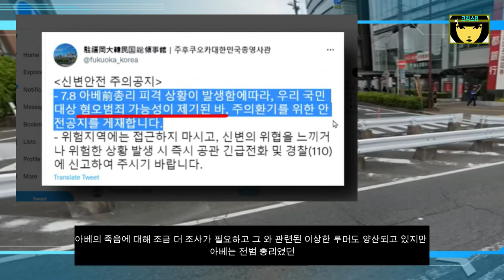야마가미, 통일교와 기시 노부스케 Kishi Nobusuke ‘쇼와의 요괴’ 아들 아베 Abe 신조를 향한 복수 왜?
2022년 7월 8일 야마가미 데쓰야는 유세 중이던 아베 전 총리 등 뒤 7∼8ｍ 떨어진 거리까지 걸어가 자신이 직접 만든 사제 총으로 두 발을 쏴 아베를 사망하게 했습니다.

Kevin MacLeod의 Classic Horror 1 - Dark World에는 크리에이티브 커먼즈 저작자 표시 4.0 라이선스가 적용됩니다.